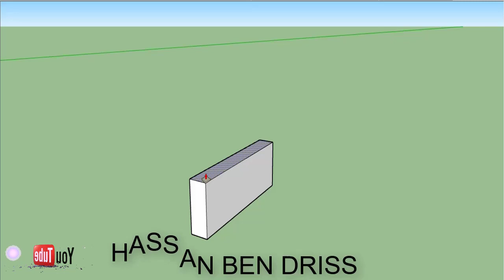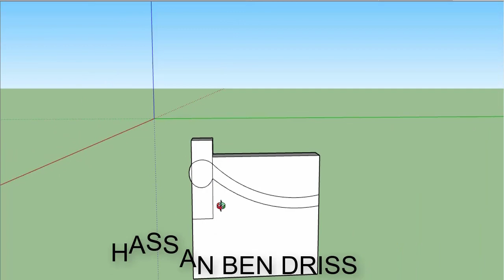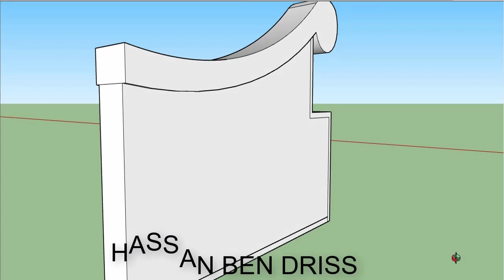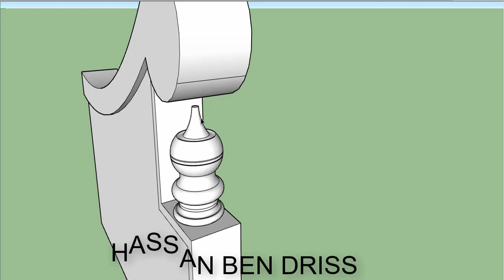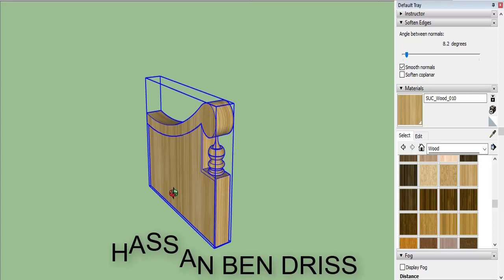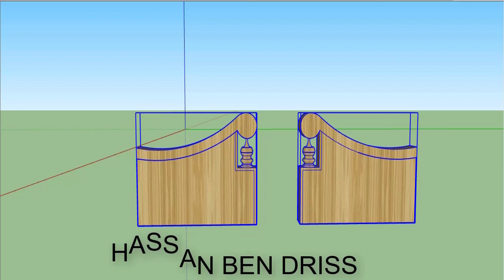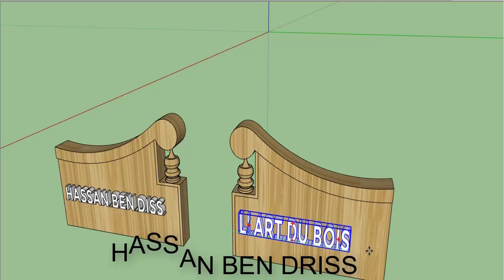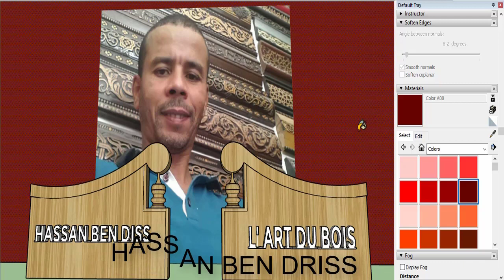عالم جديد وابداع مستمر باذن الله في قنات حسن ابن ادريس فن الخشب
ليصلكم الجديد شاركوا معنا القنات وتفعيل الجرس